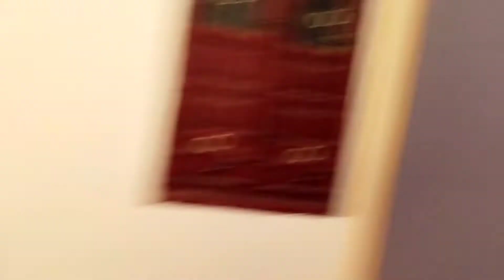🎂BIRTHDAY VLOG: Trip to Dev Somnath + Pizza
Hello Guys!!
I like to make entertaining content and hope to put smile on your face. I'll try uploading fun stuff as regularly and consistently as possible.

HK Glutathione
HK Vitals Biotin
Biotin Gummies
Ring Light
Sounce Shutter Remote Control
Bluetooth Extendable Selfie Stick
About Me ► My name is Rashi Soni. I'm from India and I'm an HR. Now I am pursuing YouTube full-time. I make entertainment and travel videos on this channel. Thanks for reading.